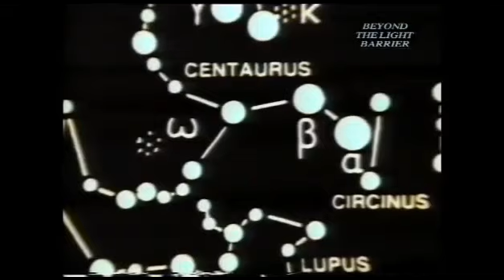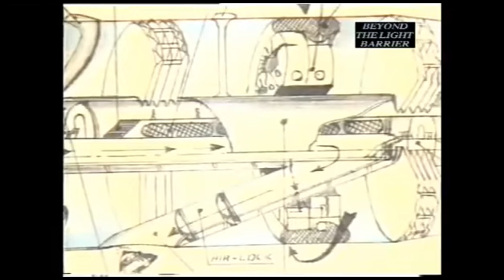Beyond the Light Barrier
story of Elizabeth Klarer, a South African woman, and Akon, an astrophysicist from Meton, a planet of Proxima Centuri that, at a distance of about 4.3 light years, is our nearest stellar neighbor. Elizabeth was taken in his spaceship to Meton, where she lived with him and his family for four months and where she bore his child. Her life on Meton is fascinatingly described. Akon brought Elizabeth back to Earth after the birth of their son and continued to visit her thereafter.
Akon explained how his spaceship's light-propulsion technology operated, and how it allowed him and his people to travel across vast interstellar distances.  Aired in 1980